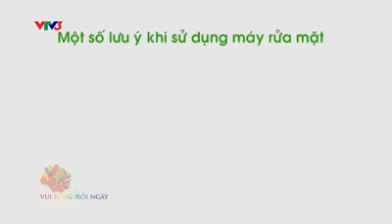Hướng dẫn sử dụng thiết bị rửa mặt ageLOC LumiSpa cùng Hoa Hậu Ngọc Hân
Hoa Hậu sử dụng máy rửa mặt như thế nào?
Tham khảo hướng dẫn sử dụng thiết bị rửa mặt ageLOC LumiSpa cùng Hoa Hậu Ngọc Hân với các bước sử dụng cực kì đơn giản, tiện dụng.

Annie Nuong Ngo
ID: US00341292